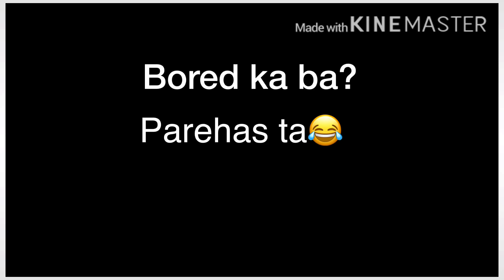My first vlog introduction | Bored kaba? Parehas ta😂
Bored kaba? Parehas ta😂